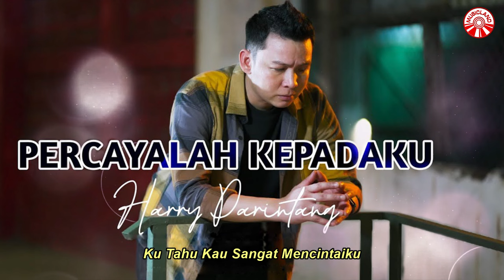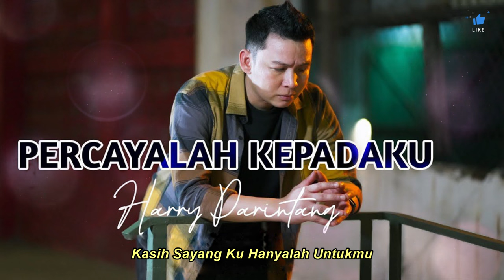Harry Parintang - Percayalah Kepadaku [Official Lyric Video HD]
Percayalah Kepadaku
Artis : Harry Parintang
Cipt. : Harry Parintang
Publishing: Insictech Musicland Sdn Bhd

Mengapa Masih Sayang
Kau Ragukan Cintaku
Didalam Hati Ini Hanyalah
Kau Seorang

Kadang Kau Cemburu Tak Menentu
Bila Aku Tiada Di Dekatmu
Tak Pernah Kau Mengerti
Semua Kebaikanku Hanya Untukmu

Mengapa Selalu Sayang
Kau Curiga Padaku
Kesetiaan Ini Hanyalah
Untukmu Sayang

Pernah Ku Berubah Padamu
Pernah Ku Berpaling Darimu
Atau Pernah Ku Mendua
Mengkhianti Cinta Darimu

Sudahlah Sudahi Semua Prasangkamu Itu
Ku Pohon Percayalah Kepadaku
Demi Keutuhan Kau Dan Aku
Buanglah Buang Semua Ego Dalam Dirimu
Ku Tahu Kau Sangat Mencintaiku
Namun Kau Harus Tahu
Kasih Sayang Ku Hanyalah Untukmu

Mengapa Selalu Sayang
Kau Curiga Padaku
Kesetiaan Ini Hanyalah
Untukmu Sayang

Mengkhianti Cinta Darimu

Album : Harry Parintang - Percayalah Kepadaku